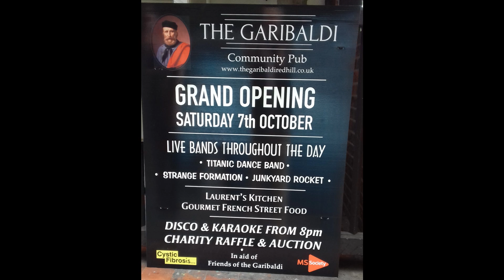garibaldi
After many months of uncertainty the Friends of the Garibaldi officially opened the Redhill pub with a day of celebration on the 7 October. Tess Lewsey went to find out more.